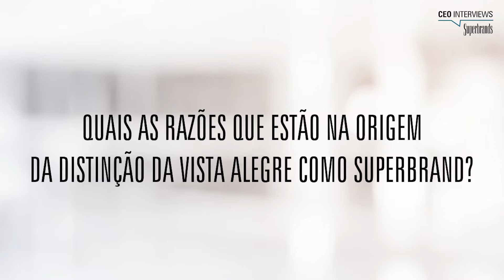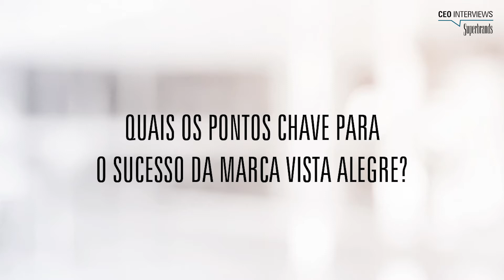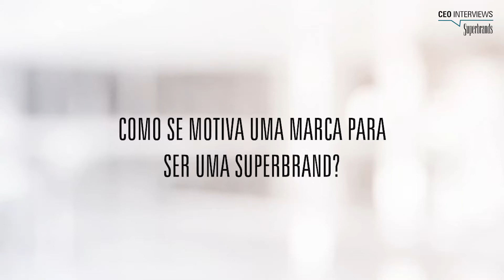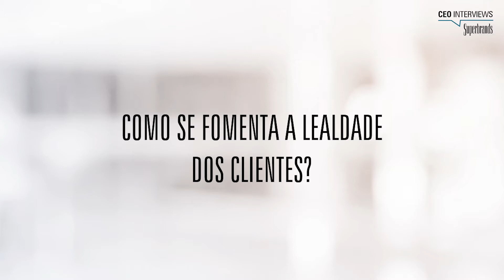Superbrands PORTUGAL | VISTA ALEGRE - Nuno Barra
VISTA ALEGRE, a leading Portuguese brand, continues to invest in the best design and manufacturing quality of its pieces, combined with an ambitious international expansion policy. Being chosen by an increasingly diverse audience, VISTA ALEGRE offers a growing offer of pieces in porcelain, crystal, glass, cutlery and, more recently, textiles, consolidating itself as an example of unparalleled innovation and vitality in a highly competitive global market .